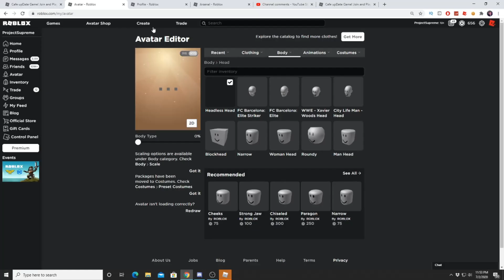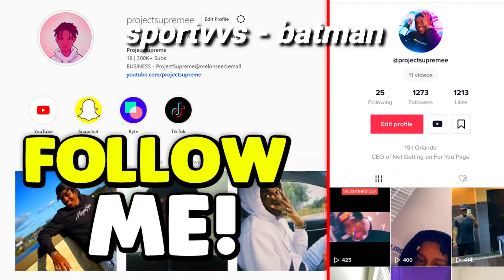I STOLE HIS ROBLOX GIRLFRIEND